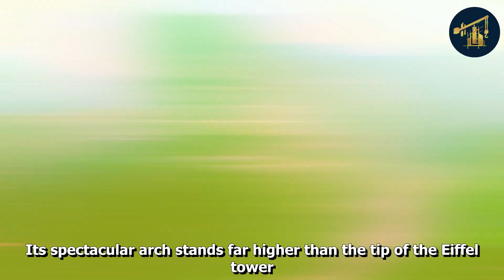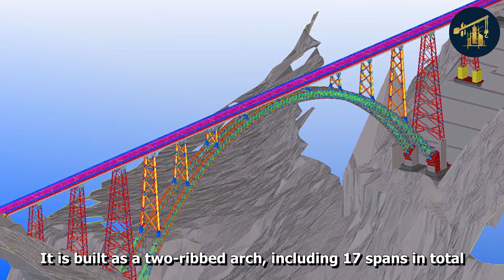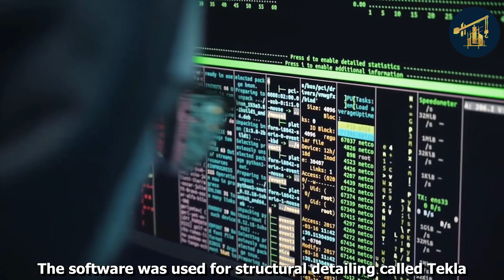Chenab Bridge Latest Update - Worlds Highest Bridge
Chenab bridge, the highest railway arch bridge in the world, is located in the Reasi district of Jammu and Kasmir, which spans between Bakkal and Kasuri. It stands high above the Chenab river, hence giving it its name. This project was called the" Udhampur-Srinagar-Baramulla Rail Link Project," as this bridge is a part of the railway line from Udhampur to Baramulla that hooks Jammu with the Kashmir valley.

Its spectacular arch stands far higher than the tip of the Eiffel tower, about 35 meters higher. Chenab bridge is the first of its kind of project in India, built under the Ministry of Indian Railways. The idea was born due to the necessity for a connectivity link between India and Kashmir for transporting goods and traveling locals.

The project commenced in August 2004 and was planned to be completed by 2009. The construction was stopped midway due to alignment and stability concerns.

It was restarted after proper scrutinization, and base support was put to rest by November 2017. It was followed by the construction of the central arch and was meant to be concluded by December 2021. However, the construction period was delayed by a few months. After its continuation, the arch was completed in April 2021, while the bridge was finally completed in August 2022 and inaugurated in the same month.

How was this magnificent infrastructure constructed in India without previous experience with such projects?
If you want to know the exciting details about the Chenab bridge, keep watching the video.

Design details:
After much consideration, the Chenab bridge was designed as a large, single arch steel bridge with approach viaducts on both ends.
This steel and concrete bridge have an incredible height of 359m(1,178ft), stretching 1315m(4,314ft). The trussed arch runs for 480m(1570ft) and consists of viaducts on either side at 650m(2,130ft).

It is built as a two-ribbed arch, including 17 spans in total, with the main span consisting of two 36m approach spans. Two 100m high shafts support the structure through cables. The bridge arch comprises steel boxes filled with concrete to ensure the bridge's stability. The arch alone weighs 10,619 MT.

India was not equipped for such a massive project; therefore, the architects had no guidelines or layouts available. Blueprints were based solely on previous information and experiences from similar projects worldwide. The final result depicts the skills and proficiency of Indian Engineers. About 60-70% of the workforce involved was local.

BS 5400- code for designing steel, concrete, and composite bridges was considered for instructions and directions during construction. The parabolic arch portrays technical excellence, but the two foundations were a primary challenging task. It had to be toughened with specialized soil/rock in the young Himalayan region.

The bridge has consumed up to 30,350 tonnes of steel, of which 10,620 tonnes were utilized to build the arch and 14,500 tonnes for the deck. The landscape of this railway is mountainous and passes through tunnels and bridges.

Golden Joint:

Both ends of the Chenab bridge are connected with the help of HSFG, i.e., High Strenght Friction Grip bolts. Civil engineers have given this connecting point in the center of the arch the name "golden arch" by civil engineers.

The golden joint was commemorated on 13th August with the workers hoisting the Indian tricolor flag with pride.

Challenges faced during construction:

The engineers and architects faced particular challenges. The most prominent one, among others, was the crossing of the deep ravine of the Chenab River near Salal Hydro Power Dam by the Chenab bridge. It was tricky not to disturb or halt the flow of the river. Approach roads were built to reach the foundations of the bridge.

The bridge's deck is on a transition curve with a changing radius. The gradual change alignment doesn't allow construction in one attempt but rather in stages.

Ignore:
chenab bridge latest update,chenab bridge,chenab railway bridge,made well finder,b1m,the b1m,bim,indian railways,chenab bridge new video,chenab railway bridge today's news,chenab railway bridge jammu kashmir,chenab railway bridge live update,world tallest railway bridge,world's highest railway bridge,chenab river,chenab bridge latest update new video,katra banihal railway line,chenab bridge totally cost,chenab bridge latest vlog